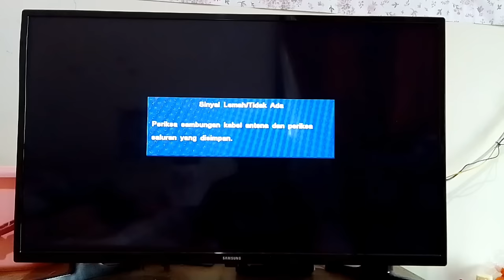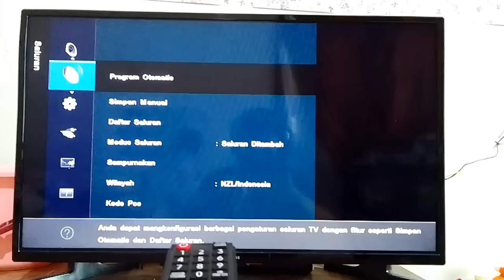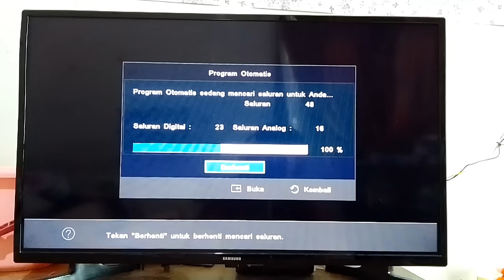Cara Setting Saluran TV Digital & Analog - Samsung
Assalamualikum semua, kali ini saya share video tentang bagaimana cara setting saluran tv digital samsung. Oke untuk lebih jelasnya, langsung saja simak video ini sampai akhir ya. Thanks. Wassalamaualaikum.

setting saluran tv digital,
setting saluran tv digital samsung,
cara setting saluran tv digital samsung,
setting saluran tv analog dan digital